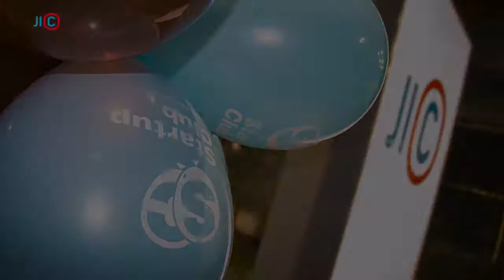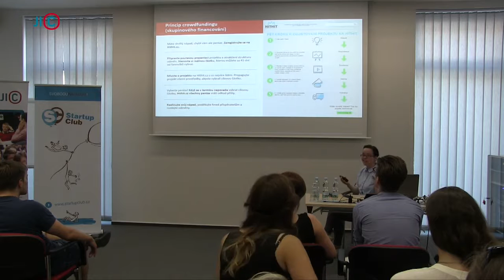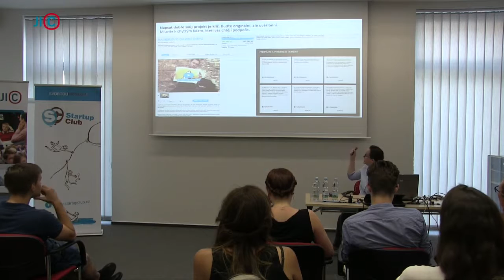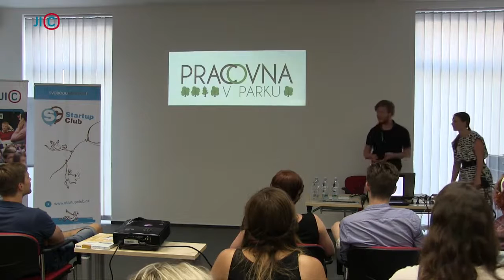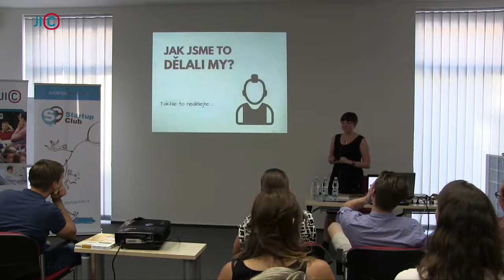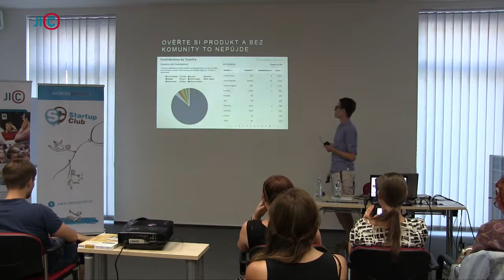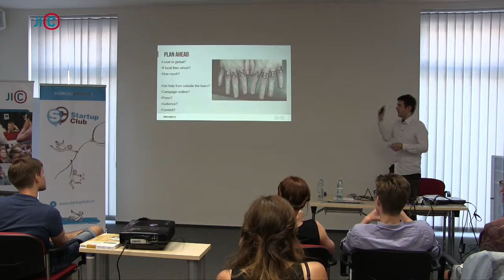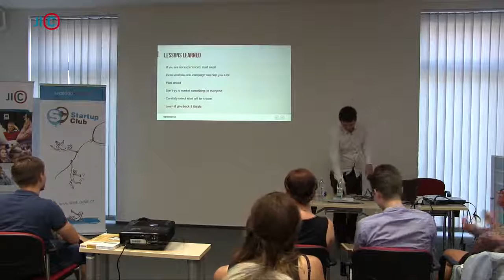Crowdfunding od A do Z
Crowdfunding mezi startupy vážně frčí. Jen loni Kickstarter podpořil více než 22 tisíc projektů za půl miliardy korun. Nejde přitom o jediný crowdfundingový portál. Na semináři přednášelo celkem 5 speakrů - zástupci z Hithit Jana Ecksteinová a Jonáš Herza a o zkušenosti se svými projekty se podělili Lenka Holubová, Martin Andrle a Rudolf Kajan.